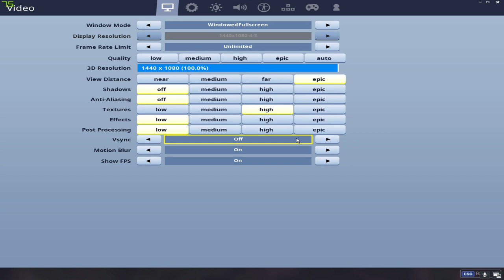Overwatch Competitive VOD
Today, I will doing an episode on [League Of Legends]. Hope you'll enjoy the video!

Questions & Answers!

Q: When I Start Youtube?
A: I started being a Youtuber at 2015 and after the first episode, I quitted for about 1-3 months

Schedule?
Daily. If Not, I'll soon might be busy from school or Examination